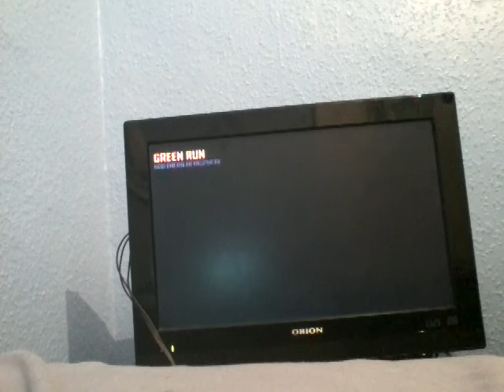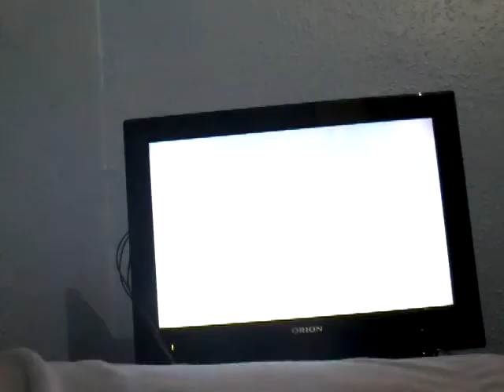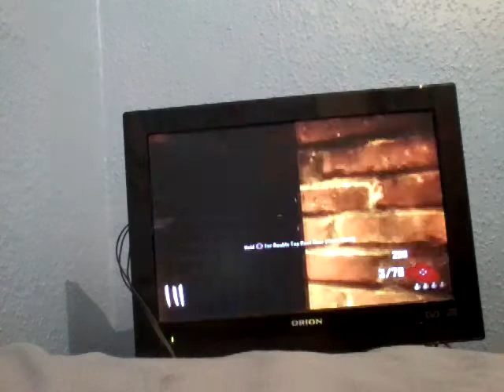Intro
Town intro to channel